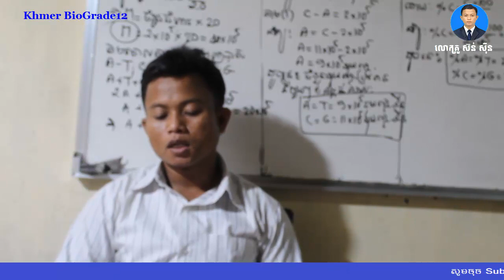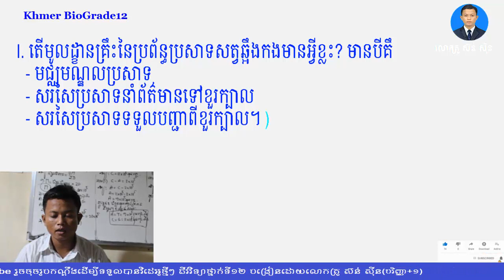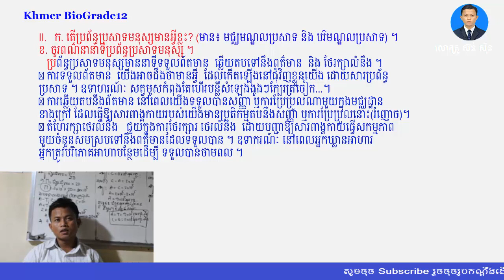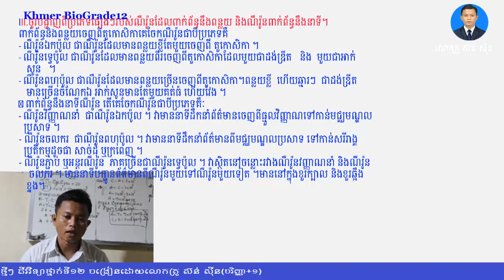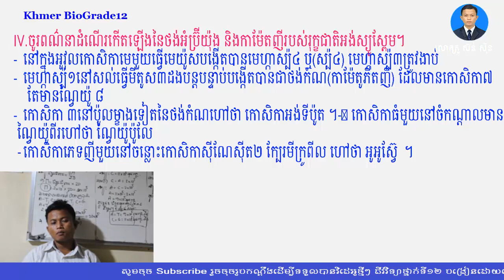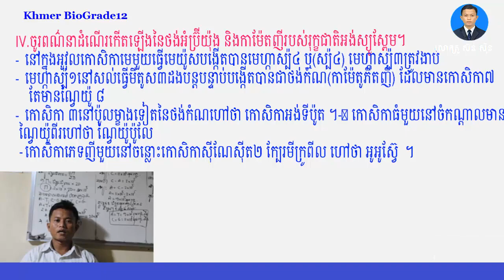សំណួរចម្លើយ ១ដល់ ៤ Khmer Biology Grade 12 Questions and Answers